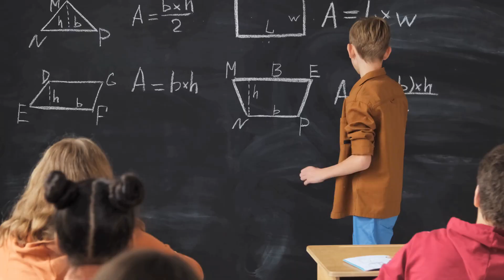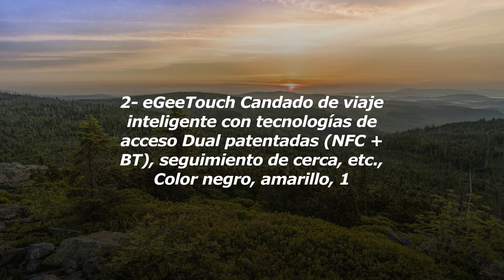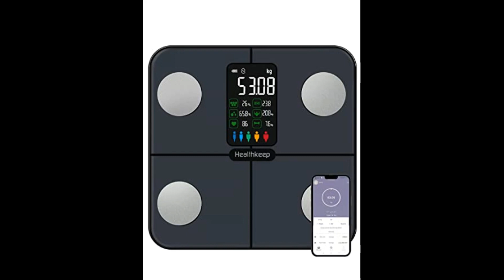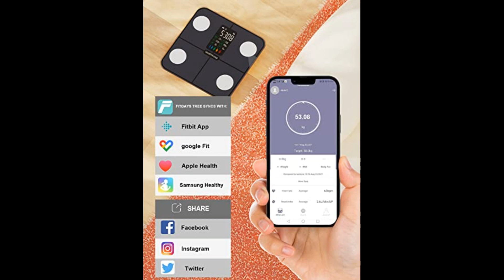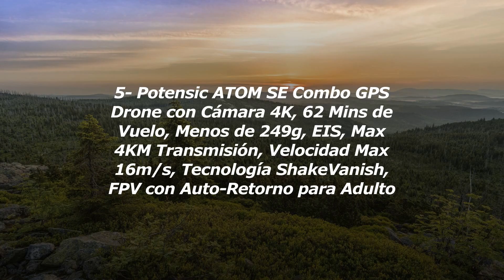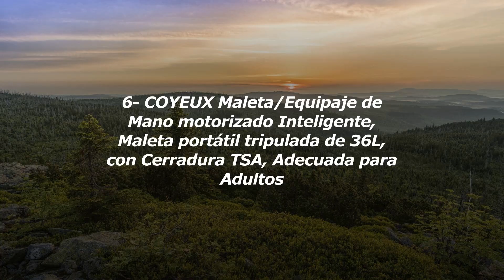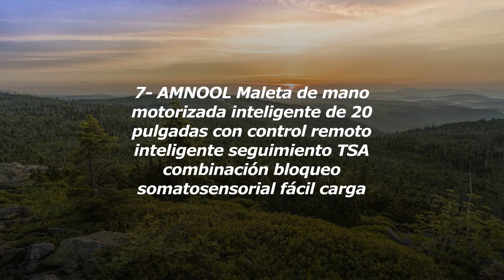Las Mejores Maletas Inteligentes Con Tecnología De Seguimiento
1- WASEK Maleta eléctrica, Maleta Inteligente, Maleta...
2- eGeeTouch Candado de viaje inteligente con tecnolo...
3- Báscula Grasa Corporal Báscula de Baño Digital, Ba...
4- LEVEL8 Maletas de Viaje Rígida 4 Ruedas Trolley 66...
5- Potensic ATOM SE Combo GPS Drone con Cámara 4K, 62...
6- COYEUX Maleta/Equipaje de Mano motorizado Intelige...
7- AMNOOL Maleta de mano motorizada inteligente de 20...

En este emocionante video, te presentamos las maletas del futuro: maletas inteligentes con tecnología de seguimiento. ¿Alguna vez has perdido tu maleta en el aeropuerto o te has preocupado por su seguridad mientras viajas? ¡No te preocupes más! Con estas maletas inteligentes, podrás tener un control total sobre tu equipaje en todo momento.

En este video, te mostraremos las increíbles características de estas maletas revolucionarias. Desde el momento en que empacas tus pertenencias, podrás rastrear tu maleta en tiempo real a través de una aplicación en tu teléfono inteligente. Además, estas maletas están equipadas con tecnología de seguimiento GPS, lo que significa que nunca más tendrás que preocuparte por perder tu equipaje.

Pero eso no es todo. Estas maletas también cuentan con una cerradura inteligente que se desbloquea a través de tu teléfono, lo que garantiza la máxima seguridad de tus pertenencias. Además, tienen una báscula incorporada que te permite pesar tu equipaje antes de dirigirte al aeropuerto, evitando así las molestias de las tarifas por exceso de equipaje.

En este video, también te mostraremos cómo estas maletas inteligentes están diseñadas para adaptarse a tus necesidades de viaje. Con compartimentos ajustables, bolsillos especiales para tus dispositivos electrónicos y una capacidad de carga inteligente, estas maletas harán que empacar sea más fácil y eficiente que nunca.

Así que si estás cansado de las preocupaciones y la incertidumbre que conlleva viajar con tu equipaje, este video es para ti. Descubre las maletas del futuro y cómo la tecnología de seguimiento está cambiando la forma en que viajamos. ¡No te lo pierdas!